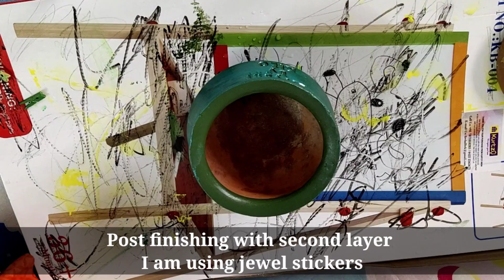Clay pot decoration for Navratri Puja 2020 | Jav ka bartan aise sajayein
Hey friends festive season is coming and all of you must be searching for budget friendly ideas. Let's make this beautiful pot for Navratri Puja of as a home decor item.